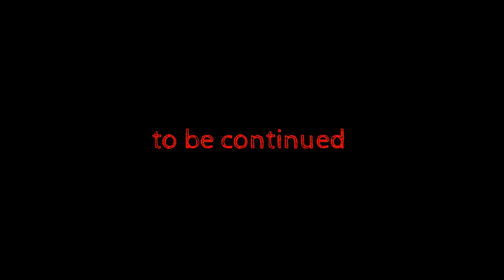Man of Petals Pt 1